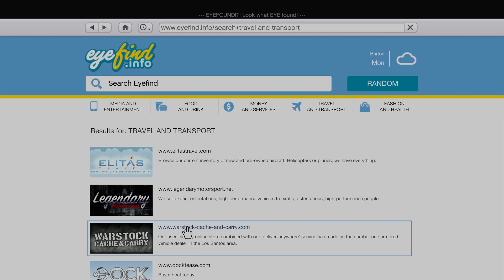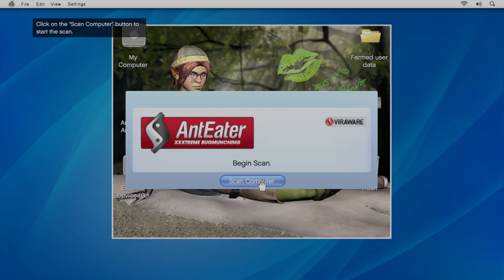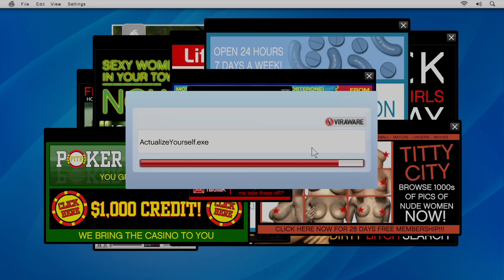GTA 5 - The Long Stretch - Mission passed